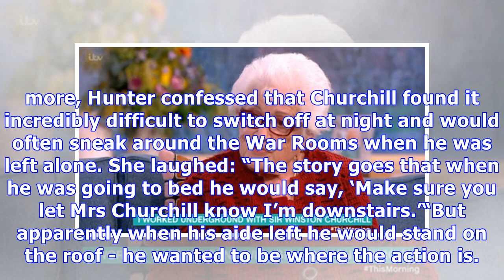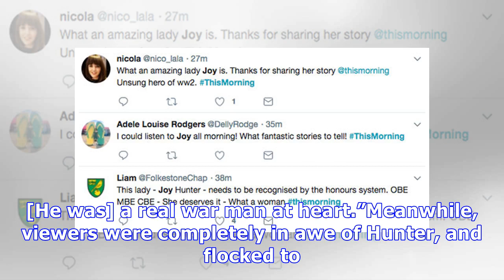Phillip Schofield speechless as Winston Churchill’s typist reveals UNBELIEVABLE secret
Joy Hunter worked as a typist in the War Cabinet during World War Two and spilled some exciting gossip about her time with Churchill. She laid to rest the idea that the Conservative leader was a “bull...